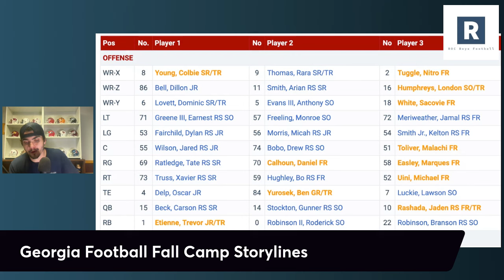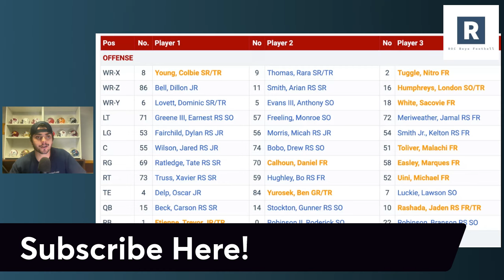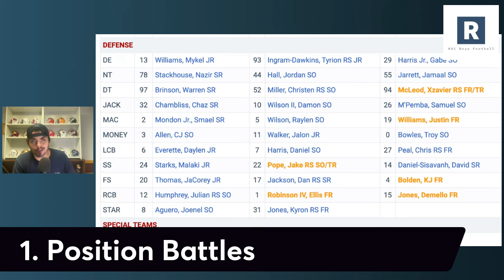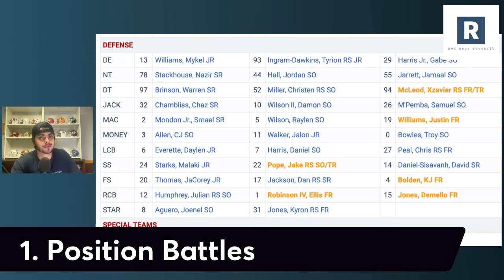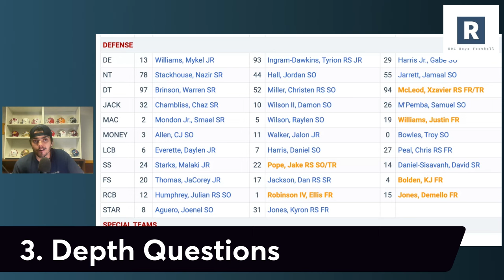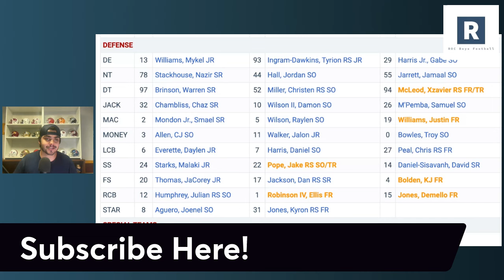Georgia Football Fall Camp Storylines | UGA Football 2024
Georgia Bulldogs Football 2024

Kirby Smart and the Georgia Bulldogs kicking off fall camp in a week taking a look at a few key storylines to follow. Previewing some positions battles and breakout players that can emerge.